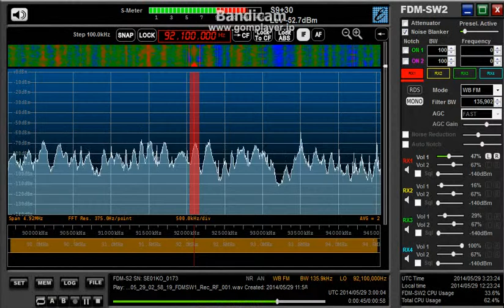92.1 MHz 飛碟電台 UFO Network May 29, 2014 0300UTC